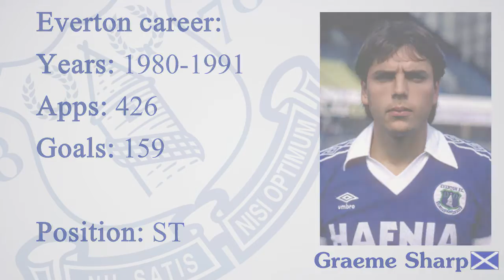GRAEME SHARP - Everton Legend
A video tribute to former Everton striker and one of the greatest players in club's history. Graeme Sharp is second only to the immortal Dixie Dean as the Everton's top goal scorer. He netted 159 goals.